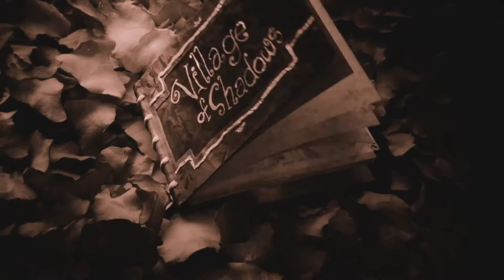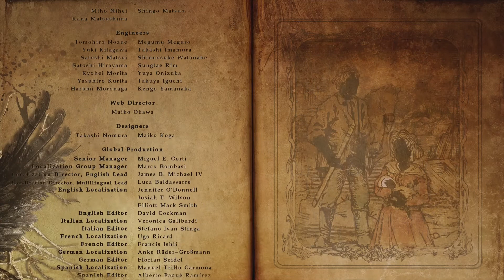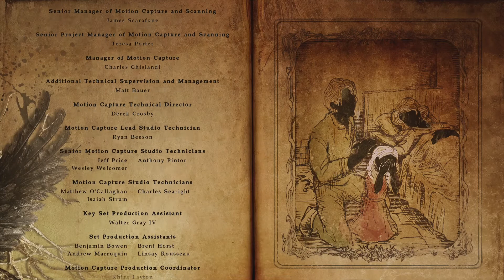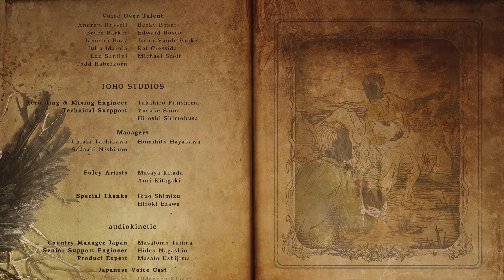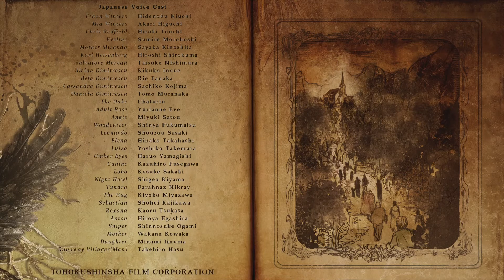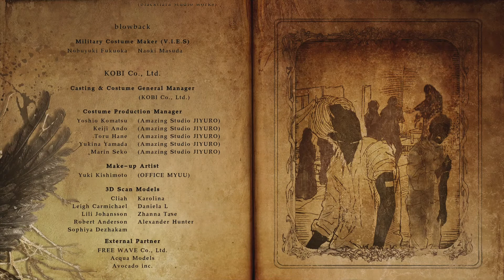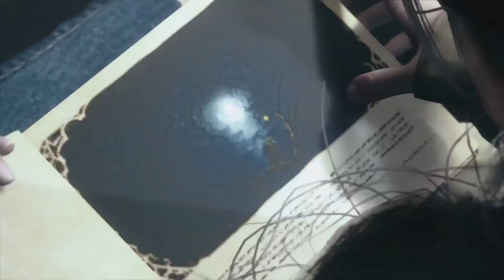Resident Evil Village - Finale - His Chapter Ends...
We reach the end of Resident Evil Village, a tale of family, of loss and of sacrifice. Thanks for joining me on this journey.